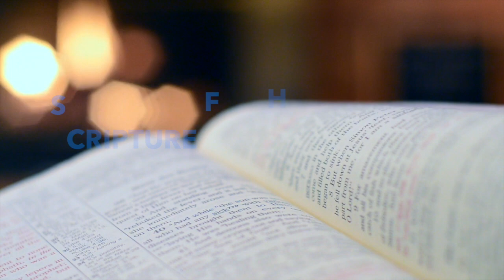Healing Verses - Calming Music/52 Healing Verses From The Bible/ Healing Verses With Soothing Music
This video is the compilation of 52 chosen Healing Verses From The Bible along with Healing prayers and Music to Calm,  Soothe and Relax. Believe in the Promises of God and be healed in your Body, Soul and Spirit.
The powerful Healing Verses are very effective in bringing health to us. The Music in the background also is very Calming and soothing.
So, Calm yourself in the presence of Verses From the Bible and be healed.
Declare the prayers for Healing for your life and the life of your loved ones.